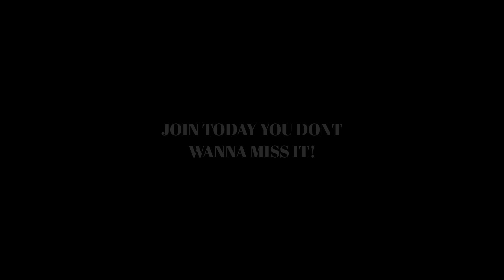Reverse RP Trailer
YOU DONT WANNA MISS IT!